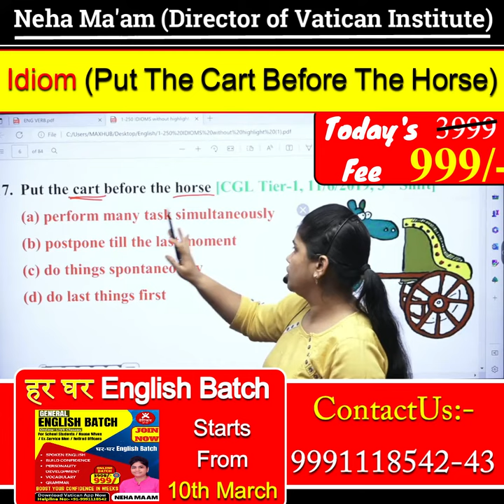Idiom (Put The Cart Before The Horse) || Neha Ma'am || Vatican Institute Rohtak